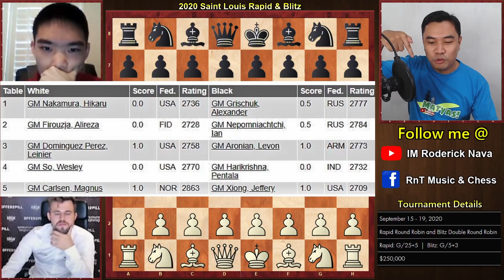Sinuwerte sa Drawish Rook and Pawn Endgame! || GM Carlsen vs. GM Xiong || Saint Louis Blitz || # 519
Rapid Games

The Saint Louis Rapid & Blitz will be held online and will showcase some of the world’s top rapid and blitz players including World Champion Magnus Carlsen and a few of the American favorites - Hikaru Nakamura, Wesley So, Leinier Dominguez, and Jeffery Xiong. The ten players will be competing for a $250,000 prize fund in nine rapid games and eighteen blitz games over five days of play.

Games will start daily at 1:00pm CDT (GMT-5) from September 15-19 with an expert commentary featuring GM’s Yasser Seirawan and Maurice Ashley and WGM Jennifer Shahade. Viewers can watch live on uschesschamps.com or on STLChessClub’s YouTube and Twitch.tv channels.

Format Rapid Round Robin and Blitz Double Round Robin
Time control Rapid: G/25+5  |  Blitz: G/5+3
Prize Fund $250,000